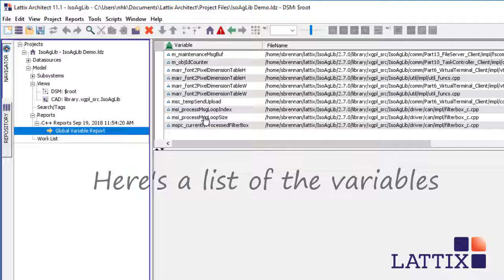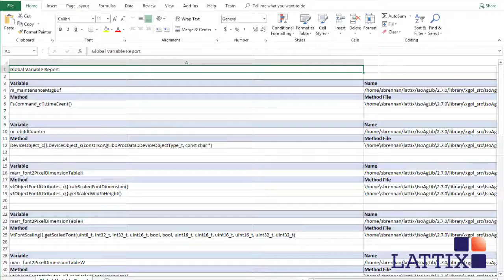Global Variable Report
Join us for a quick walk-through of our latest report, the Global Variable Report.